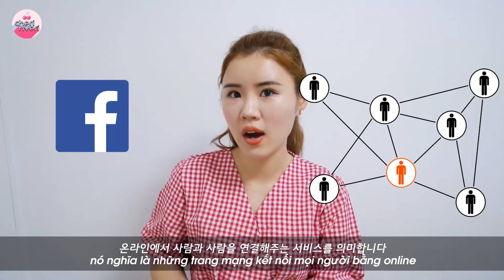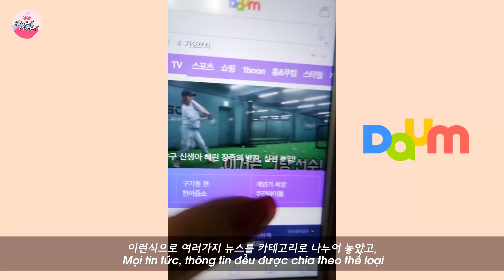TRANG MẠNG XÃ HỘI được dùng NHIỀU NHẤT ở Hàn Quốc là gì??